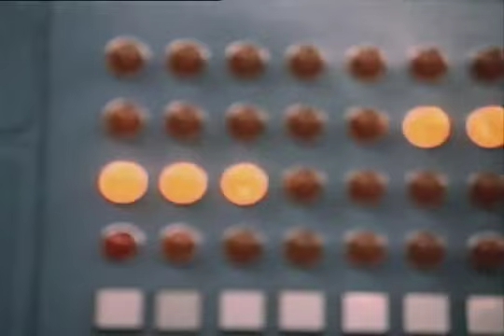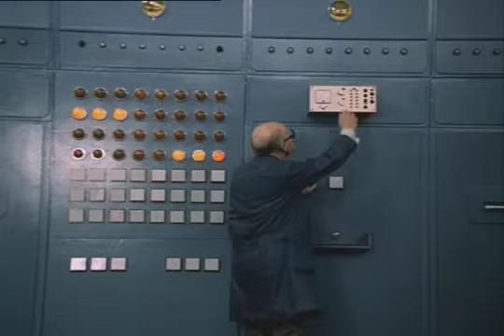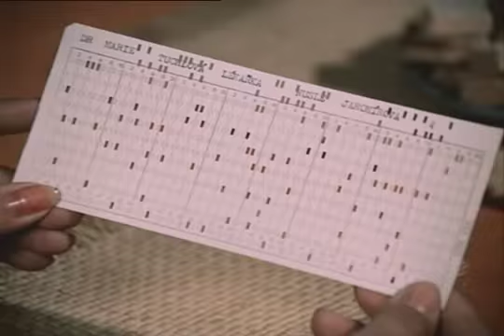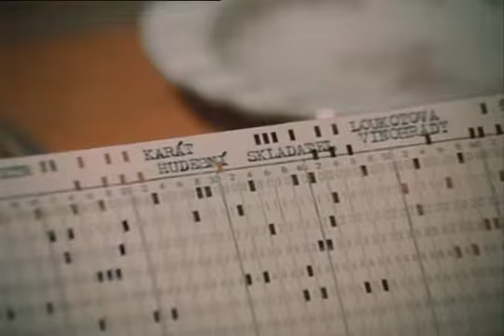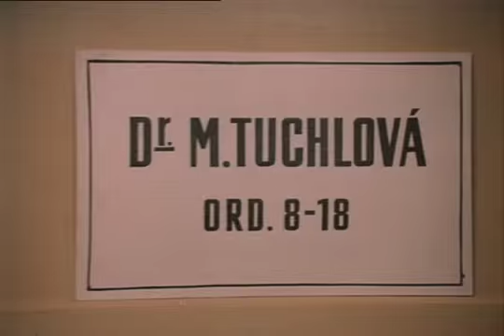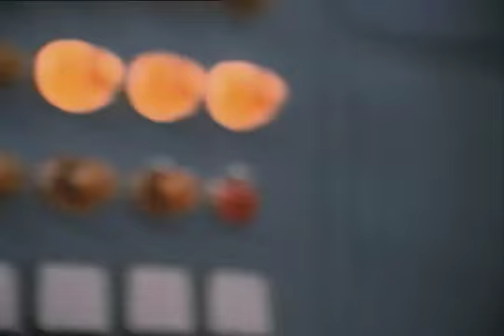Hodíme se k sobě miláčku Komedie Československo 1974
komedie cz,komedie cz dabing,komedie cz cely film,komedie 2014,komedie 2015, cely film,
blazniva komedie cz dabing,
blazniva komedie 2 cz,
komedie cely film,
komedie cz dabing 2015,